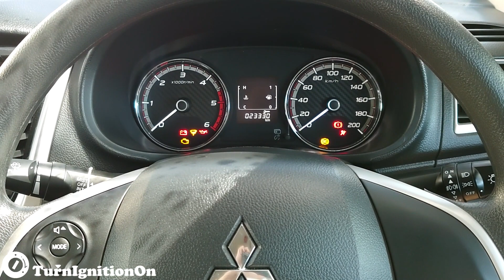2019 Mitsubishi L200 Triton 2.5 VGT MT - Start up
Engine - 2.5L common rail turbo engine producing 136 PS (100 kW; 134 hp) and 324 N⋅m (239 lb⋅ft; 33 kg⋅m)